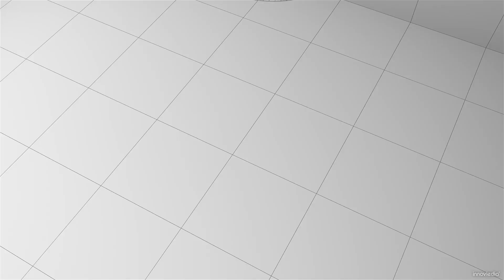Maya 3D Animation Course for Beginners on YouTube • Innovledia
Complete 3D Animation Course | Maya Tutorial Series | Maya Course
✅ Maya Basics / Fundamentals
✅ 3D Modeling in Maya
✅ Lighting in Maya
✅ Shading in Maya
✅ Texturing in Maya
✅ Animation in Maya
✅ Rendering in Maya
✅ Title Animation in Maya
✅ Deformers in Maya

Similar to : Online Maya Course | Online Autodesk Maya Course | Free Autodesk Maya Course | Autodesk Maya Complete Course | Best Maya Course | Online Animation Course | Online 3D Animation Course | Free 3D Animation Course | 3D Animation Complete Course | Best 3D Animation Course | Maya Basics | Maya Advanced | Maya Training | 3D Maya Course | Learn Maya | 3D Maya Tutorial | Maya 3D Modeling Course for Beginners | Maya Lighting Course for Beginners